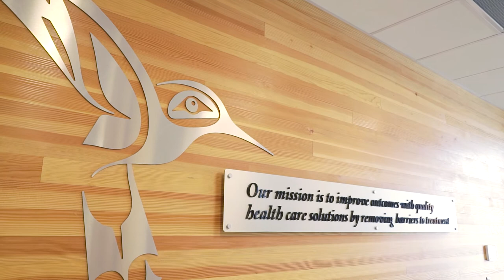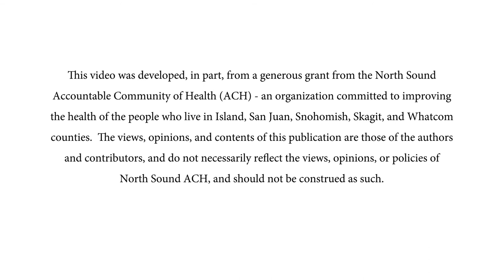A Culture of Respect Providing Clients with Compassionate Care - didgʷálič Wellness Center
Learn about how the didgʷálič Wellness Center- owned and operated by the Swinomish Indian Tribal Community- incorporates harm reduction into their successful approach for treating individuals with opioid use disorder.